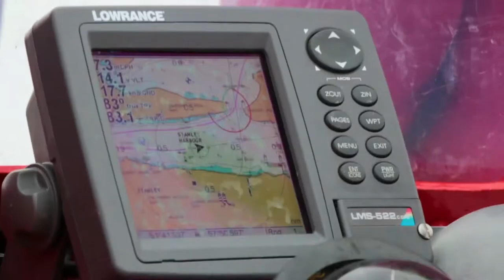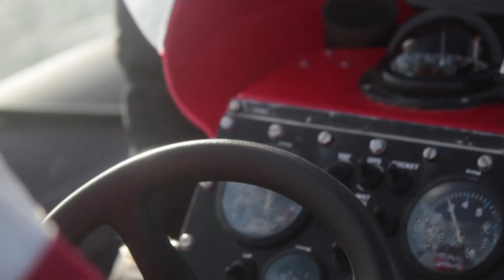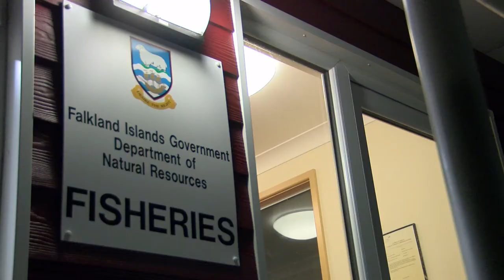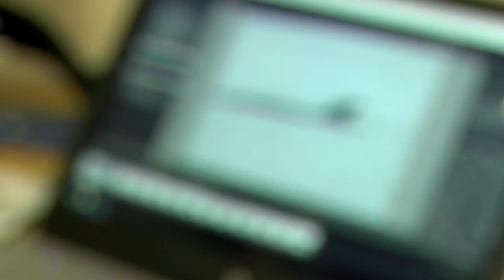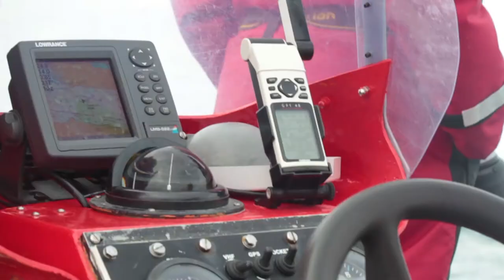UNKNOWN GIANTS: Sei Whales in the Falklands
The Falkland Islands are one of the few places in the world where Sei Whales occur quite close to land. We know relatively little about this species, but researchers from Falklands Conservation are working hard to find out more.